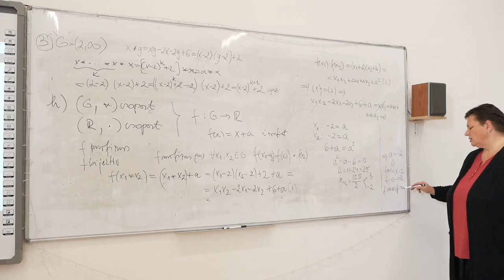XII. A - 2019-2023 - OSZTÁLYVIDEÓ - Bolyai Farkas Elméleti Líceum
A Bolyai Farkas Elméleti Líceum 2023-as XII. A osztályvideója, készült a Szalagavatóra